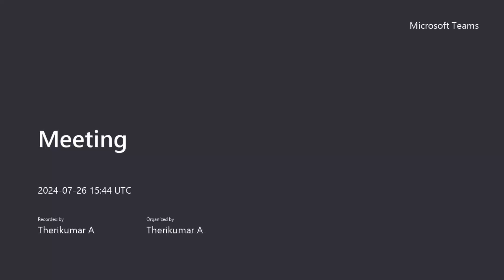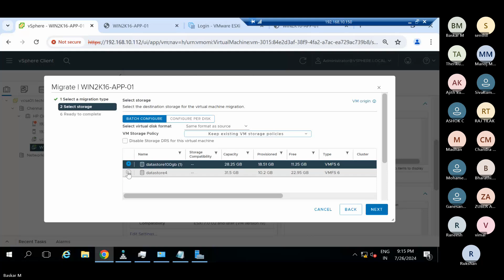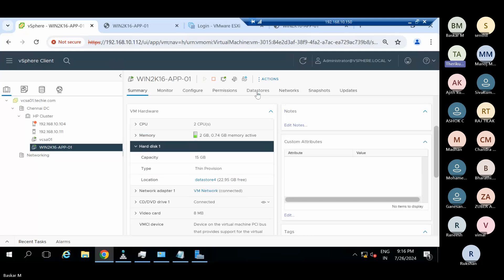How to do VM SvMotion Storage Migration in Tamil | VMware vCenter Storage Migration